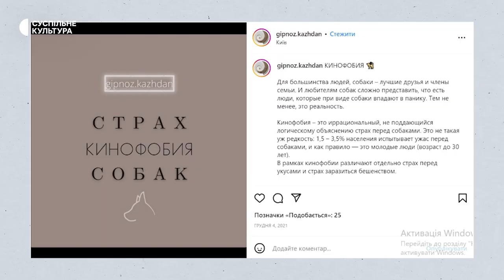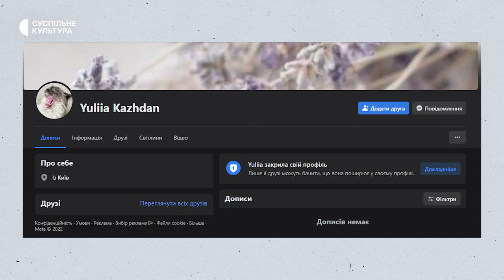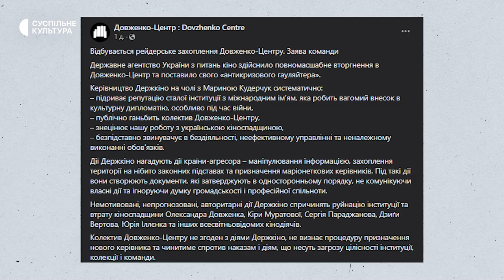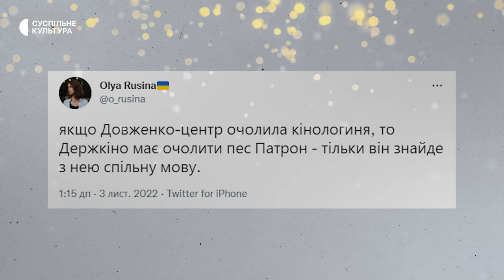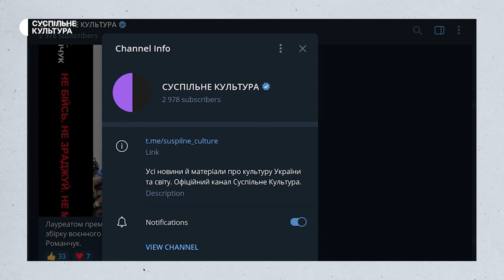Меми, гіпноз та кінологія: що відомо про нову очільницю «Довженко-Центру»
«Довженко-Центром» керує гіпнотерапевтка та співвласниця кінологічного центру? Працівники звинувачують Держкіно в рейдерському захопленні Центру. Що відбувається?

У новому випуску COOL'туримо разом з Олесею Котубей з'ясовуємо, як Держкіно аргументує звільнення попередньої в.о. гендиректора «Довженко-Центру» Олени Гончарук та чи має нова тимчасова очільниця відповідні компетенції, щоб управляти найбільшим українським кіноархівом.

Посилання на розслідування «Слідство. Інфо»

00:00 Що відбувається з Довженко-Центром
01:00 Що відомо про нову в.о. гендиректорку Юлію Каждан
01:30 Розслідування «Слідство інфо»
03:04 Що кажуть в Держкіно
04:13 Позиція Довженко-Центру
04:56 Реакція спільноти та меми